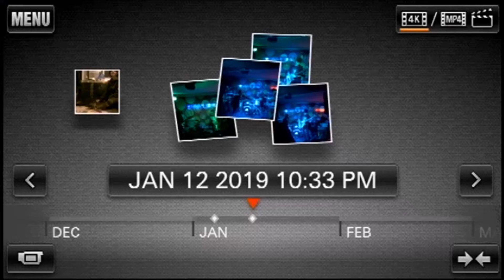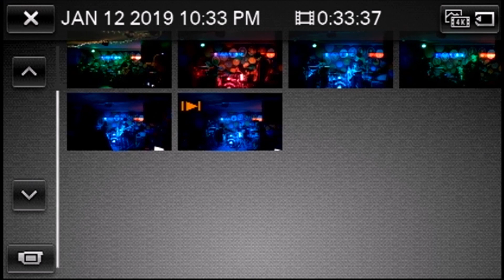Liz & the Luckouts *01/12/2019* The New Way Bar (Whole Set)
Ferndale Michigan, The New Way Bar located on 9mile/Woodward area hosts an array of talent. Awesome place! Free Popcorn!